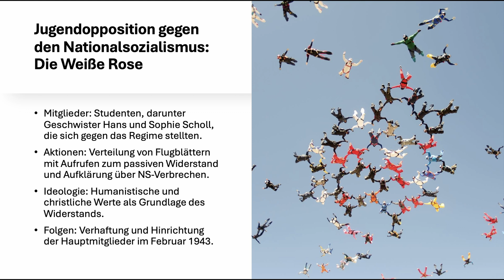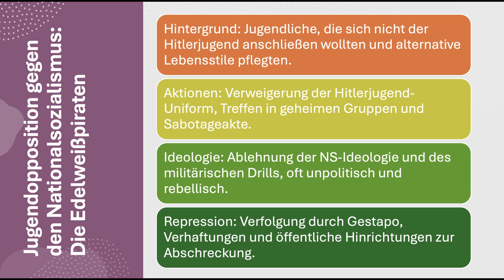Jugendopposition gegen den Nationalsozialismus: Die Weiße Rose erklärt - Hans & Sophie Scholl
🔴 Time-Stamps 🔴
0:00 Intro
0:15 Jugendopposition gegen den Nationalsozialismus: Die Weiße Rose
6:57 Jugendopposition gegen den Nationalsozialismus: Die Edelweißpiraten